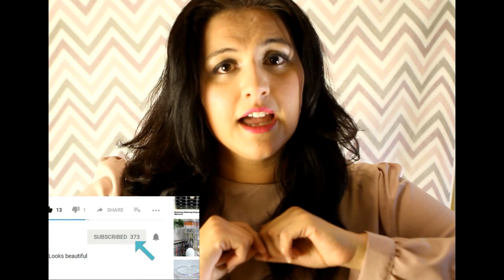DIY! Aladdin Inspired Arabian Nights Charger Plates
These do it yourself metallic charger plates scream Aladdin's Arabian Nights theme! They are such an elegant addition to any colourful event!  These moroccan, arabian, south asian inspired plates are so rich with metallic colours, glitters and pops of gold!

These are great as not only chargers but also centerpieces, mehndi entrance plates, dhol parties, eid, ramadan, aladdin themed parties, moroccan themed parties and weddings and so much more!